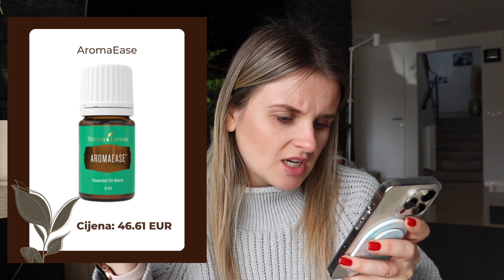ŠTO SAM KUPILA NA AKCIJI | GRATIS PROIZVODI I AKCIJE ZA SIJEČANJ 2023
Ovaj mjesec je YL na akciju stavio moje apsolutne favorite, a promosi su zakon! Jedva čekam procesuirati narudžbu, točno znam što si želim. :D

Snimano sa: Canon 77D